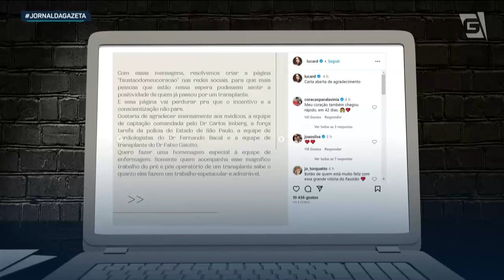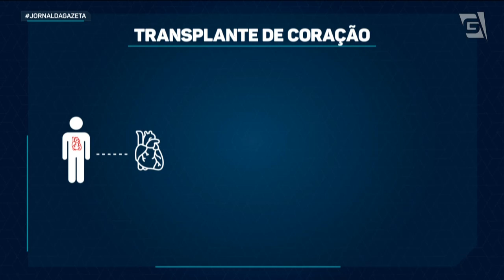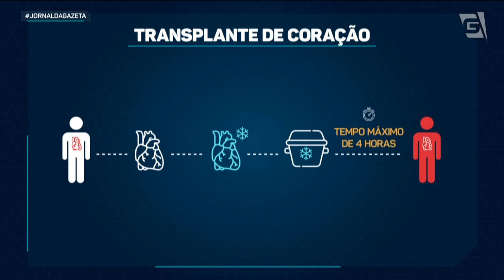Apresentador Fausto Silva continua internado em terapia intensiva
O apresentador Fausto Silva, permanece na unidade de terapia intensiva. A informação foi divulgada pelo Hospital Israelita Albert Einstein, em São Paulo, onde ele está internado. Segundo o boletim médico, divulgado no fim da tarde de hoje, o apresentador está sedado, respirando com auxílio de ventilação mecânica e permanece estável com as funções do coração de acordo com o esperado para as primeiras 24 horas após o transplante. Hoje, a mulher dele agradeceu a família do doador.